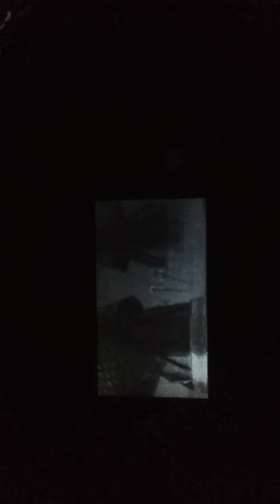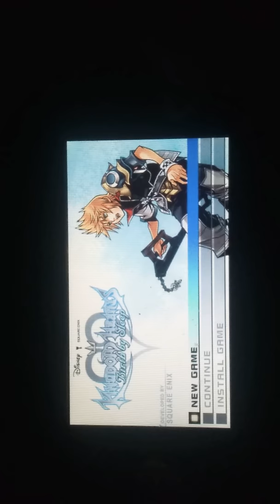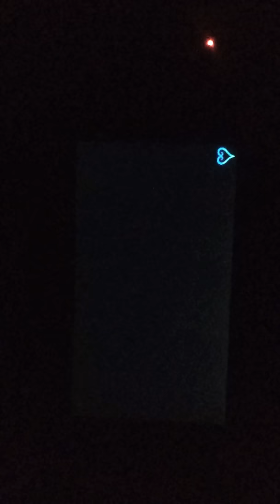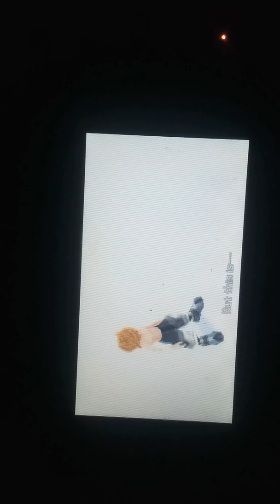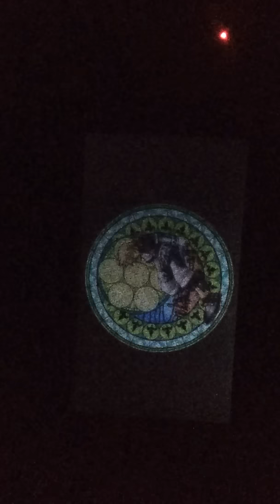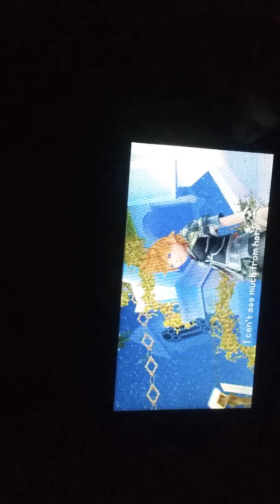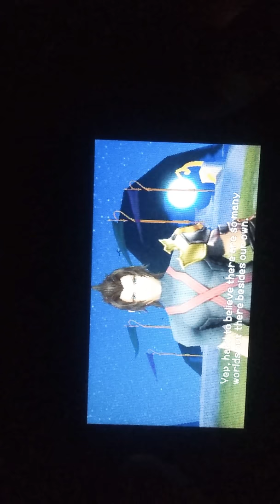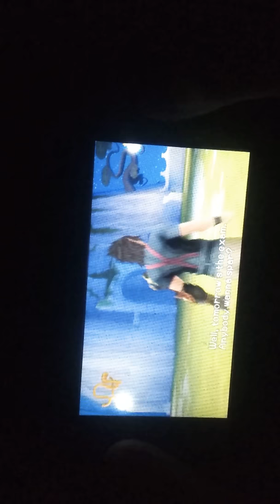Sleep by birth (the the beginning part 1)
Hey guys I'm delaying on playing kingdom hearts sleep by birth if you guys are new to the channel leave a comment hope you guys enjoy